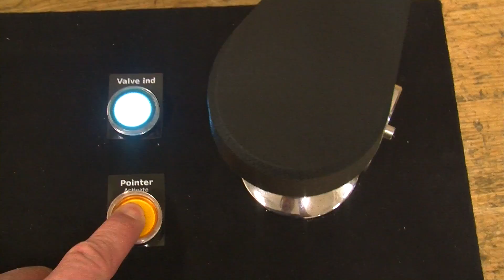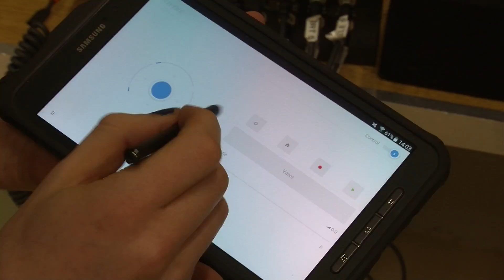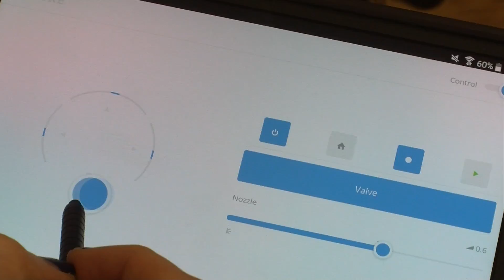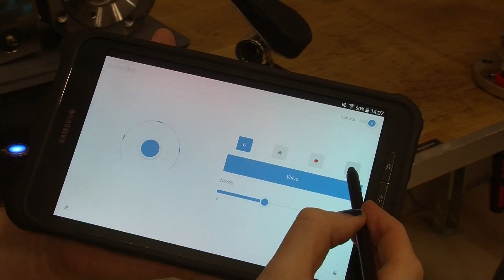Unifire Force 80 Demo Kit - 4 Control Systems in 1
This video shows a Force 80 Robotic Nozzle demo unit with the following 4 separate ways to control it:

    PI Joystick
    Digital joystick
    POINTER synchron controller &
    InterAct wireless graphical user interface

Unifire's robotic nozzles offer the most advanced control systems on the market. Extremely flexible, this demo unit is just one example of the virtually limitless possibilities to control these state-of-the-art robotic nozzles.

Unifire designs systems that can control almost any peripheral device (valves, lights, swing arms, doors, alarms, etc.), and can take in signals from other devices too, such as flame detectors, thermal imaging cameras, tank level gauges, wind meters (anemometers), pressure gauges, alarms, etc.

Unifire's powerful TARGA PLC is highly flexible with numerous digital and analogue inputs and outputs. Unifire delivers custom-made solutions complete with software to achieve each customer's needs.